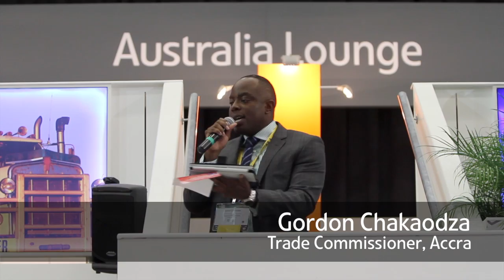Highlights from Mining Indaba 2014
Watch this short compile of event highlights from the Australian Business Lounge at Mining Indaba 2014.